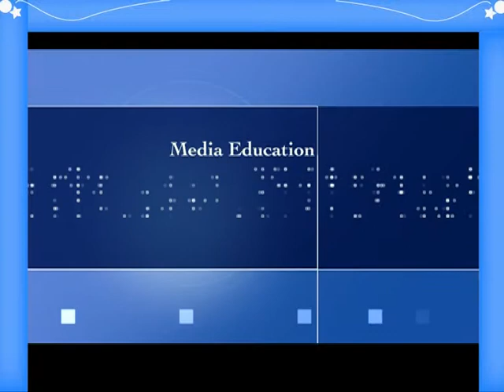Media Education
The programme is a discussion on media education by Prof K. V. Nagaraj, Head Department of Mass Communication, Assam University, Silchar and anchored by Priyanka Bhattacharjee, Research and Teaching Assistant KKHSOU.The programme is produced by audio visual project of Krishna Kanta Handiqui State Open University, Guwahati, Assam, India